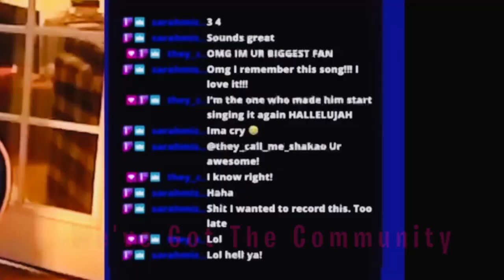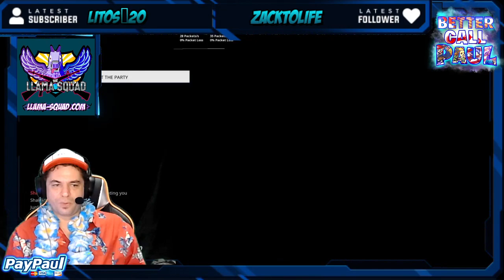🔥Next-Gen Season 5 with the gang! Llama-Squad.com LlamaUp🦙